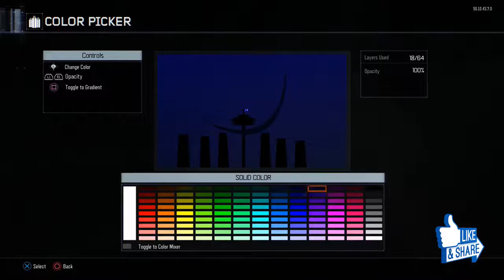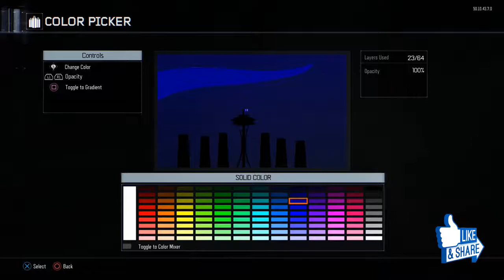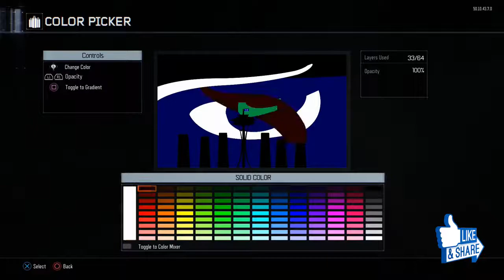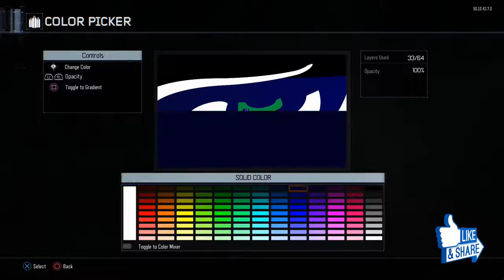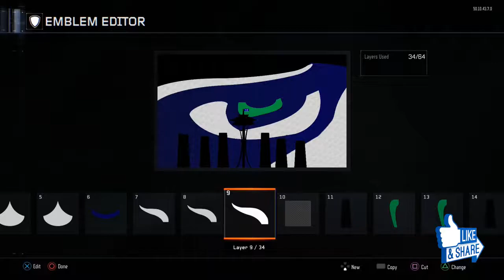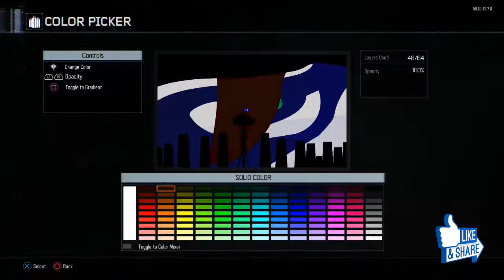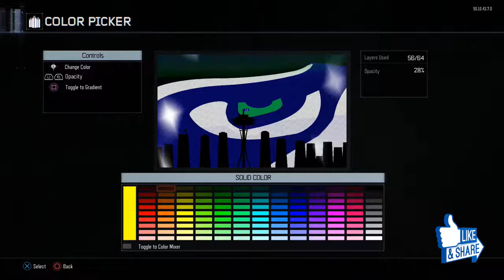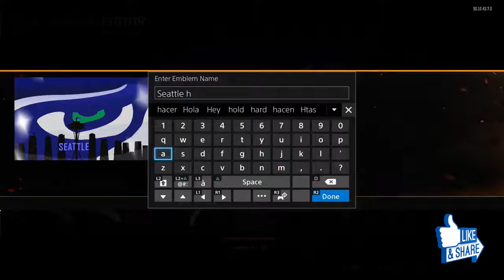Black Ops 3/Emblem Tutorial/Seattle Seahawks/NFL